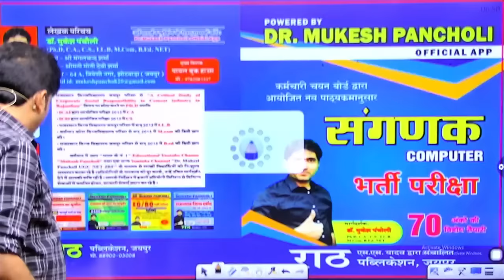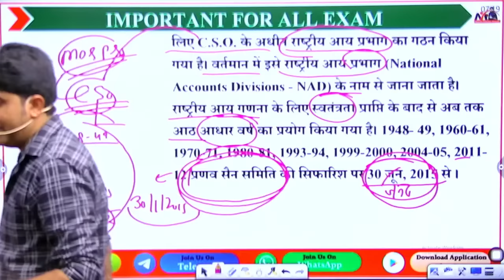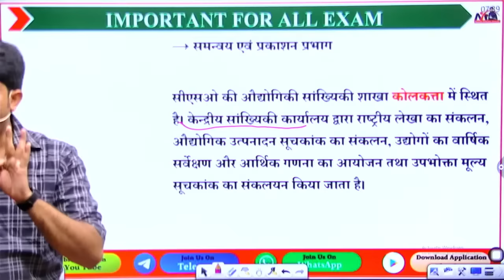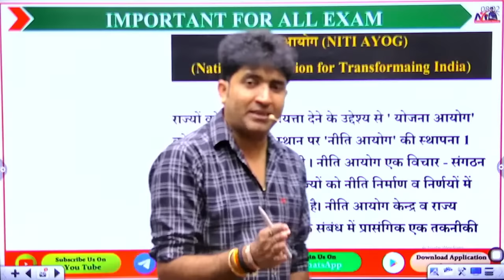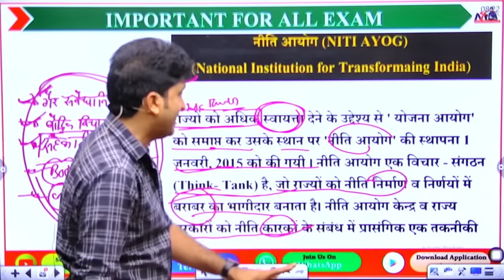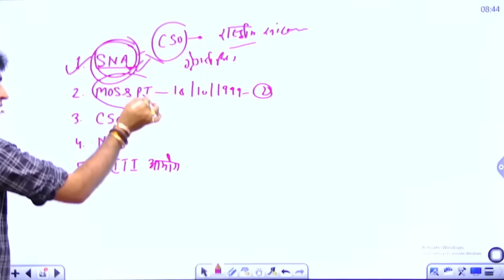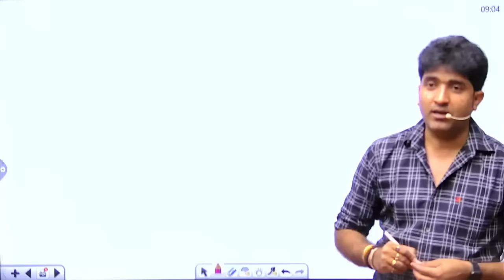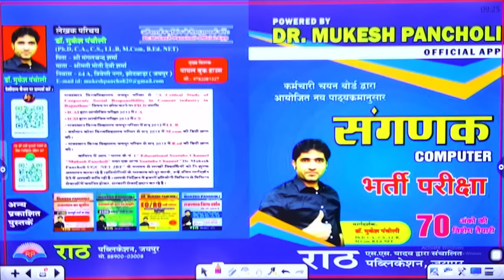संगणक ऑफलाइन बैच 2023||Economics भारत व राजस्थान में सांख्यिकी संगठन||Dr.Mukesh Pancholi